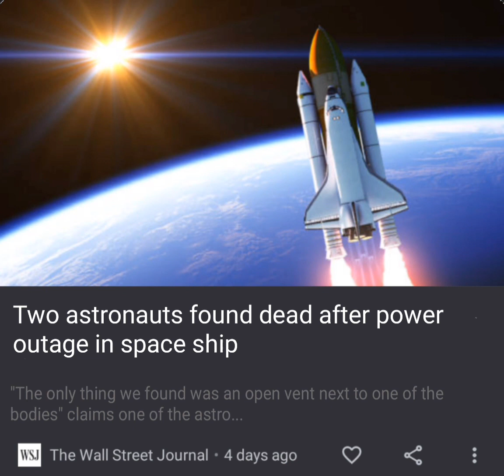Among us real